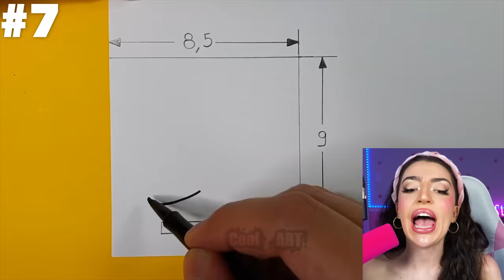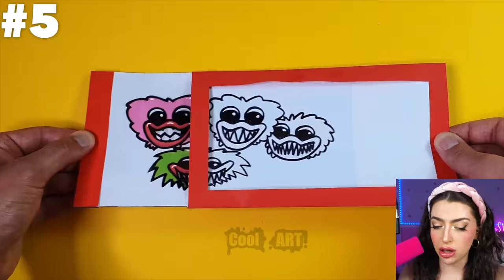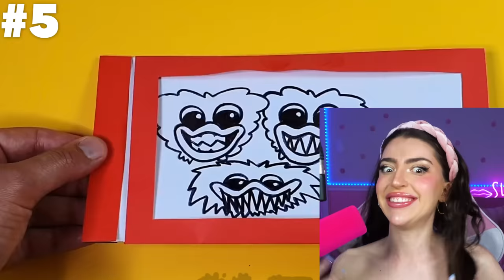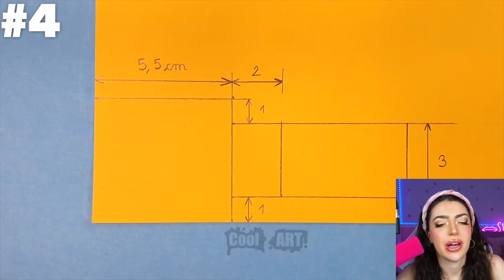CRAZIEST Poppy Playtime MAGIC TRICKS EVER!? (BUNZO BUNNY CUT OPEN, PJ-PILLAR DISSAPPEARS, & MORE!)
Today Alexia Marano from AnythingAlexia reacts to She found Real Bunzo Bunny from Poppy Playtime Chapter 2 . 7 Cool DO's & DONT's & Paper Crafts Poppy Playtime For Fans